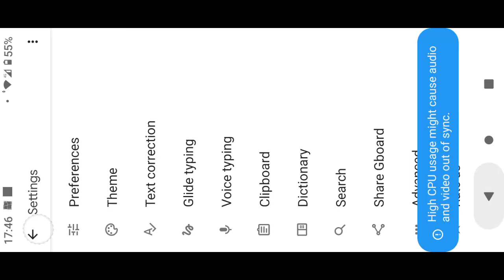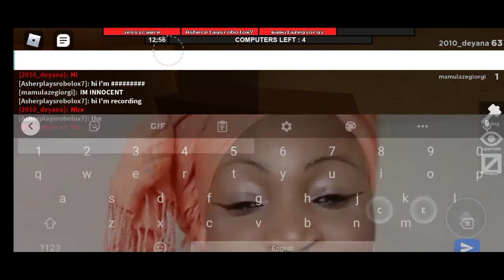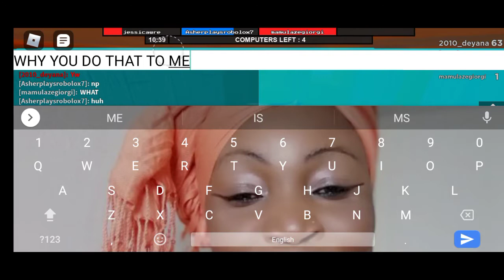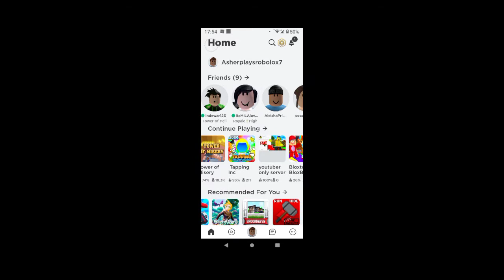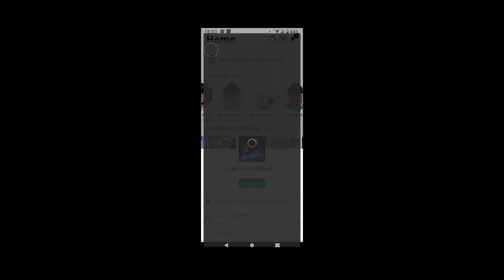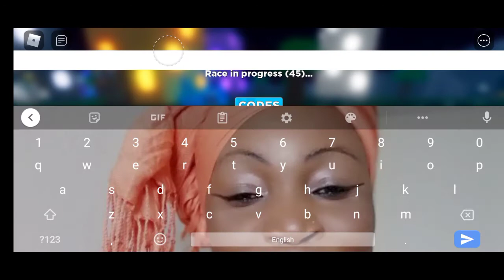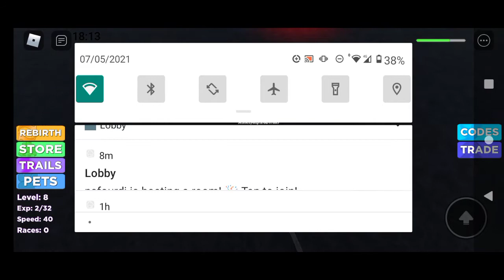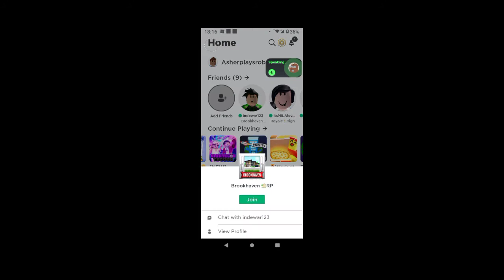flee the facility no crawling challenege part 6 and legends of speed part 1